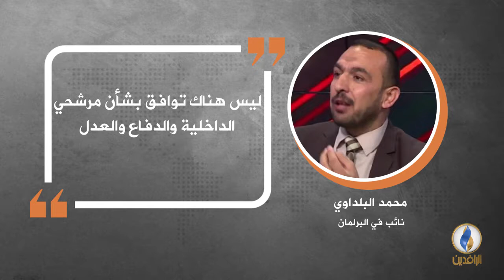في دقيقة .. أبرز التصريحات الصحفية ليوم الاثنين